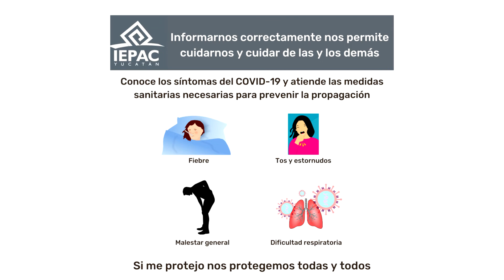Wáa kin kanantkibai’ kanantikbaix Tuláaklo’on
Wáa knum chi’tiko’on  ma’alobe’ jum páajtal Kanáantiko’one yéetel kanántik tuláakalobe’.
k’ajóolt bix u léekel le COVID-19 yéetel Meent’ex ba’ax ku ya’alal ka’abet u tial  ma’ u Ya’abtal le K’oja’anilo’.
Chokuil,  se’en yéetel Je’etsíim,   ma’óolal, talam a Ch’a’iik’.